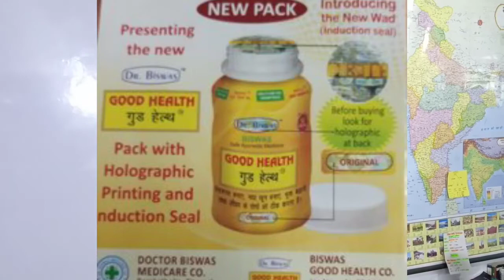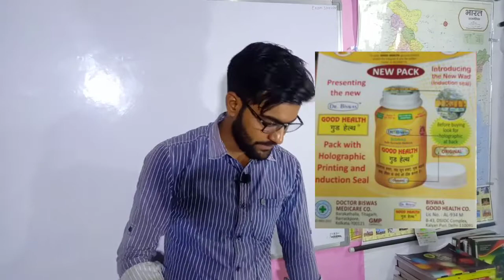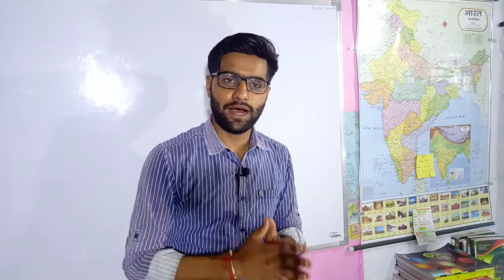गुड हैल्थ कैप्सूल के फायदे | Good health Capsule Full Review | Good health Capsule Benifits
हेलो दोस्तों, आज के इस वीडियो में मैंने गुड हेल्थ के बारे में पूरी जानकारी दी है जिसका इस्तेमाल में कर चुका हूं इसके बारे में फुल रिव्यू इस वीडियो में देने का प्रयास किया हूं आशा करता हूं कि आप को जानकारी पसंद आएगी।

गुड हैल्थ कैप्सूू

Experimentnovafitness, good health capsule ke fayde, good health capsule ke side effect, good health capsule review, good health capsule benefits, good health capsule side effects, good health capsule how to use, good health capsule mota hone ka, good health capsule kaise khaye, good health capsule video, गुड हेल्थ कैप्सूल के फायदे, गुड हेल्थ कैप्सूल, गुड हेल्थ कैप्सूल के नुकसान, गुड हेल्थ कैप्सूल खाने का तरीका, गुड हेल्थ कैप्सूल खाने से क्या होता है, बिस्वास गुड हेल्थ कैप्सूलल अस्वीकरण: सलाह सहित यह सामग्री केवल सामान्य जानकारी प्रदान करती है. यह किसी भी तरह से योग्य चिकित्सा राय का विकल्प नहीं है. अधिक जानकारी के लिए हमेशा किसी विशेषज्ञ या अपने चिकित्सक से परामर्श करें. HBD FIT BODYइस जानकारी के लिए ज़िम्मेदारी का दावा नहीं करता